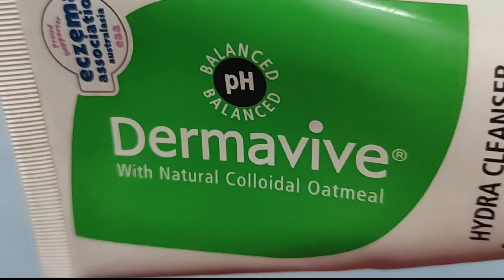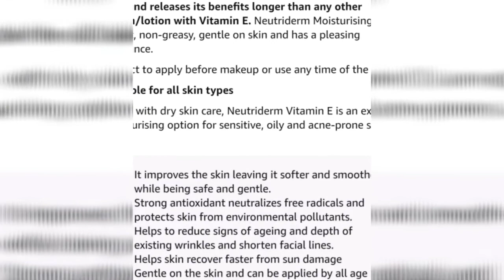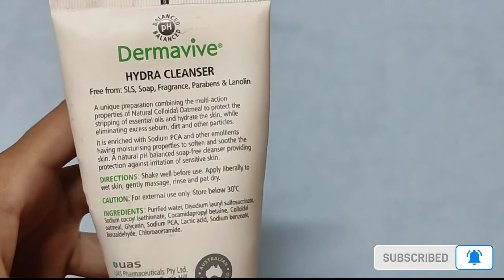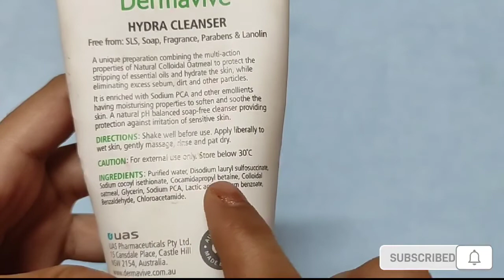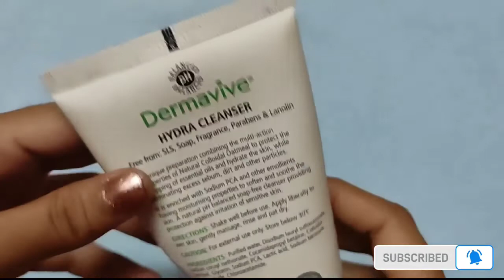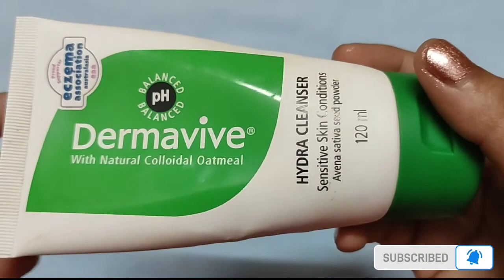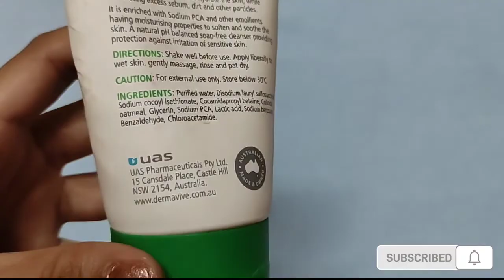Dermavive hydra cleanser in English|| Nutriderm moisturizing lotion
Dermavive Hydra cleanser review & Nutriderm moisturizing lotion review.

people who are regular make-up persons thiese are for you. best for you.
people who are skin care lovers like me this is not for you.

nutriderm moisturizing lotion

thanks ❤❤❤   staysafe